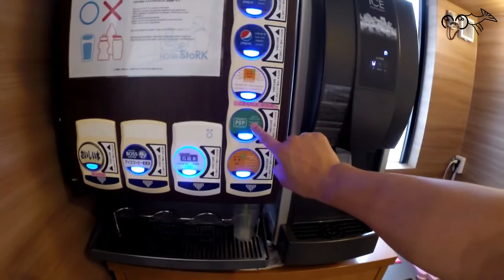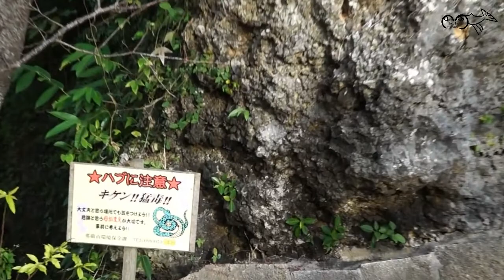Travel vlog 13: Volcano Aso, fallen Kumamoto castle & Okinawa - Salt in my nose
Where are we now: South of Japan; Kyushu and Okinawa.

Roadtrip in Kyushu (south of Japan) with my Japanese friend's family to Kumamoto for the active volcano Aso, Kumamoto castle that is ruined because of the earthquake last year and some night onsen. We are leaving my lovely Japanese friend and her family to fly to Okinawa, Japan's Hawaii, where we explore the city Naha in this vlog.

00:08
02:30
03:00 & 04:25
03:30 & 04:30
05:20
05:40
06:52

AIRBNB - Use this code to get discount on your first trip with airbnb